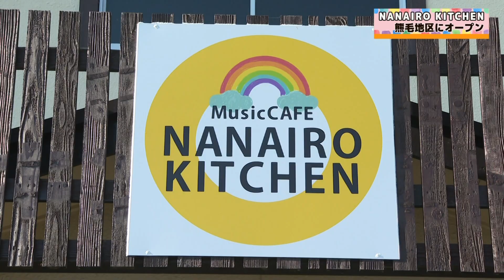NANAIRO KITCHEN 熊毛地区にオープン